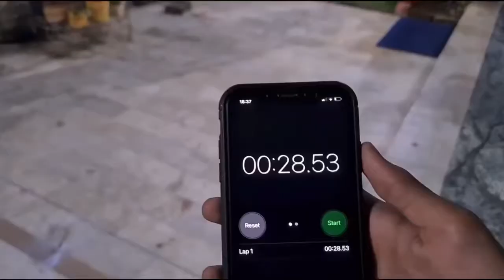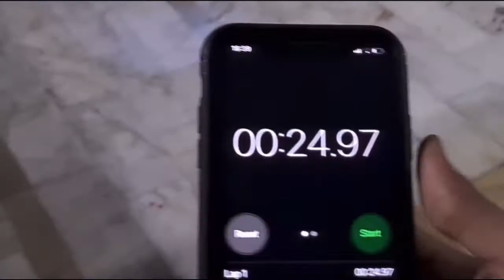हैरान हो जाओगे…कौनसी चकरी ज़यादा चलेगी 😳😬 | Timing Indian diwali chakri. Amazing results.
In this video, we thought of doing an experiment and doing something different. We fired 2 different size of chakris. One 45mm and other one 70mm size. After that we measured the timing. We got surprising results.

chakri kaise ghumti hai
timing chakris
do chakri ek saath

Thanks to other experiments videos for motivation.